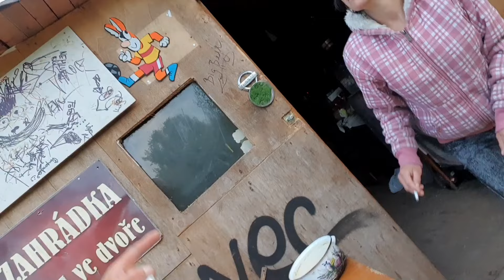Psychopat vs JAK JE Lábusovi?ÚDOLÍ JITRNIC!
JAK SE DAŘÍ Lábusovi?SLEDUJ DALLAS